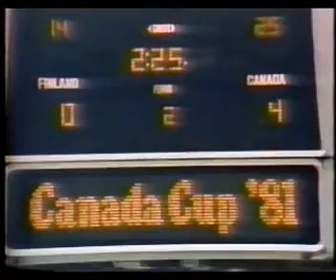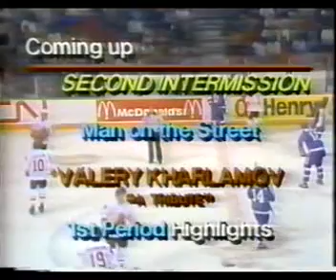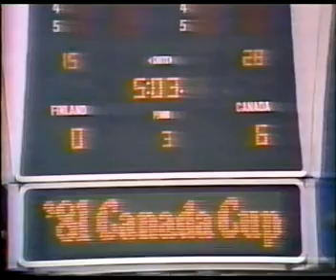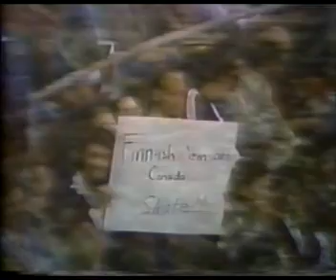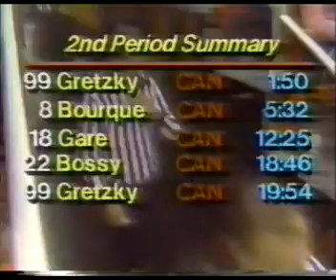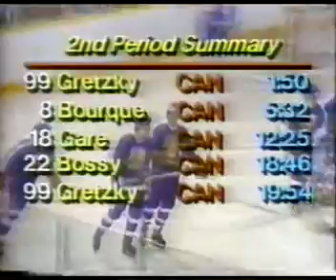Canada Cup 1981 G03 Canada vs Finland (01 Sep 1981)